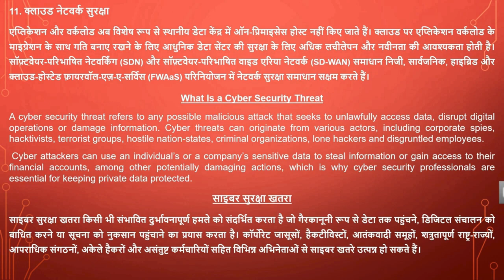NETWORK THREATS (SHORT SCRIPT)